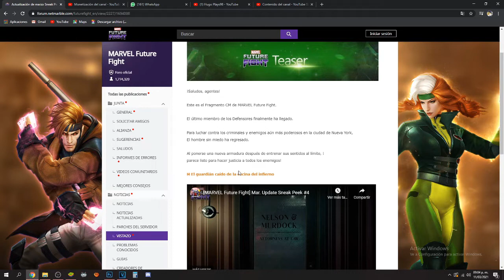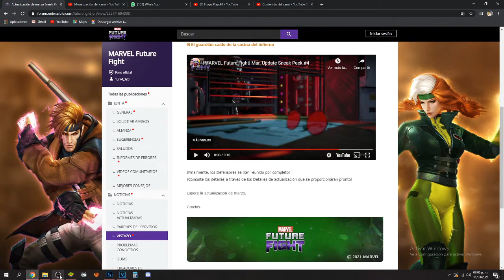MARVEL FUTURE FIGHT - March Update Sneak Peek #4 DAREDEVIL T3 CONFIRMADO!!!!!!!!!!!!!!!!!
Hey que tal amigos como están espero que estén muy bien, bueno este video es de MARVELFUTUREFIGHT espero te guste, si quieres mas, dale like me ayudaría mucho ,espero les guste y espero me sigan apoyando, COMENTA!